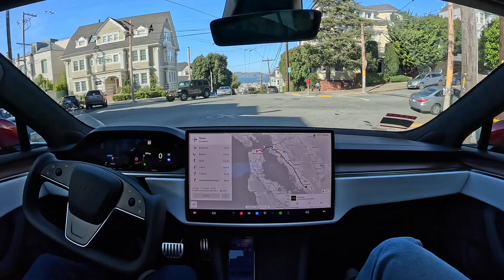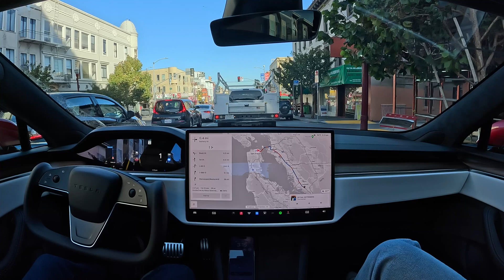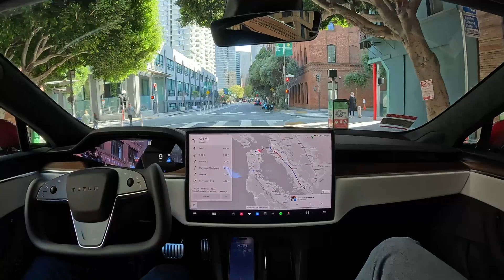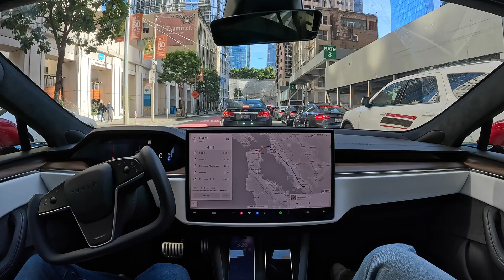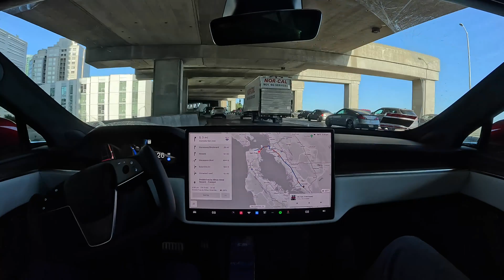San Francisco to Newark on Tesla Full Self-Driving Beta 11.4.4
Tesla Full Self-Driving Beta 11.4.4 on Hardware 4 drives from Pacific Heights in San Francisco to Newark, California in the East Bay with zero takeovers. Only input I gave was to make it go faster